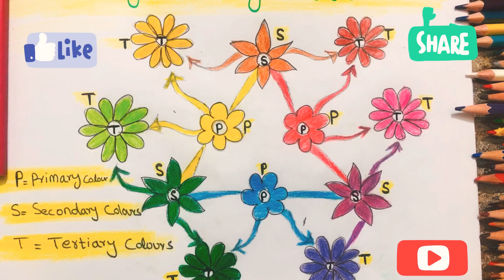Tertiary colours making 👍👏plz full watch🥰little fairy 🧚‍♀️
Making tertiary colours

Musician: ASHUTOSH